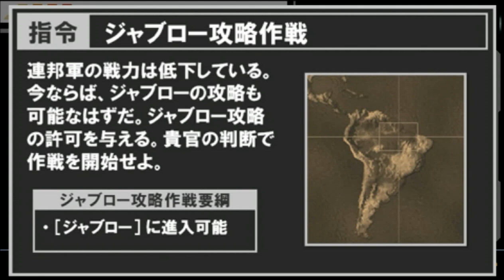▼新ギレンの野望 最高難易度チャレンジ 1年戦争 ランバラル編 第5話「ユーラシア大陸をガウで大横断」-北京攻略作戦編-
今回は新ギレンの野望の最高難易度、Very Hardを1年戦争のランバラルのシナリオを使ってプレイしていきます。
介入キャラクターはガルマなどガンダムのアニメが放送された始めた頃、序盤で死んでいったキャラクターを復活させて介入します。

ベルファストを攻略し、順調に作戦が進んでいたところですが、ソロモン、そしてハワイに次々と連邦の大部隊が攻勢を仕掛けてきました。
ベルファスト攻略時点で１１拠点を制圧しており、１２拠点を制圧すれば、ジャブロー攻略が可能になります。
ここで、ソロモン、ハワイが落とされる前に、速攻で北京を落とすために、ベルファストから一路、北京を目指します。